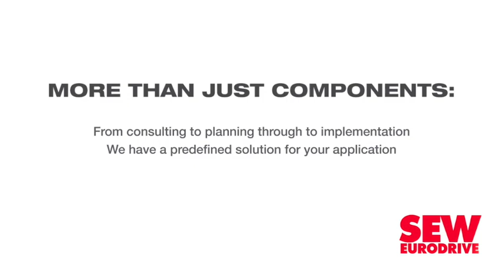Zero tolerance for greenwashing to inform future legislation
A zero tolerance for “greenwashing” is a sentiment that is likely going to inform much environment- and climate-related legislation as it develops going forward, legal firm Bowmans partner and public law and regulatory head Claire Tucker has said.